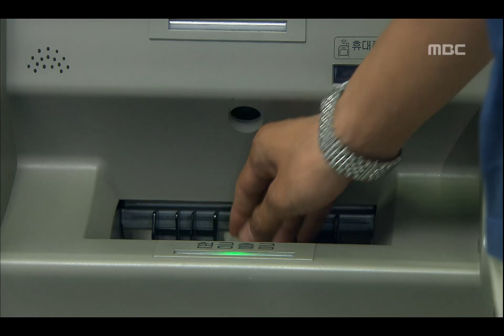Love & Law, 13회, EP13, #04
Love & Law(대한민국 변호사), 13회, EP13, 2008/08/27, MBC TV, Republic of Korea

양철 도시락을 민국에게 내놓는 이경, 배 안고프다는 민국